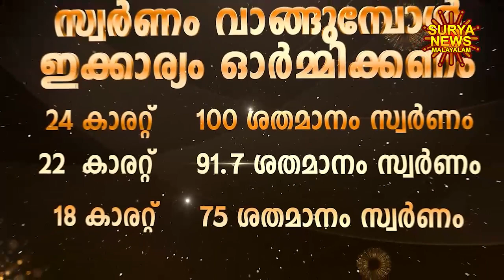Today goldrate | ഇന്നത്തെ സ്വർണ്ണവില 07/07/2023 | swarna vila | kerala gold rate | kerala gold price